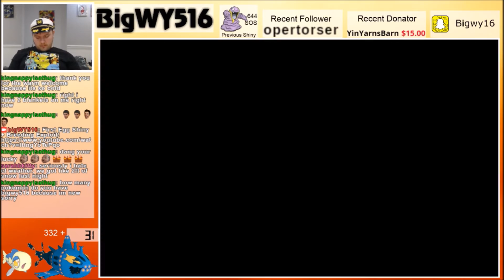Shiny Wishiwashi 363 SOS Encounters! Pokemon Sun and Moon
Fastest SOS Shiny so far!

Twitch.tv/bigwy516